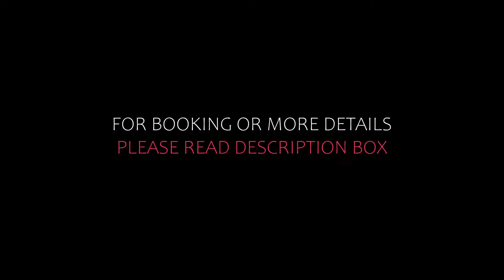Top 5 Recommended Hotels In Olympiada | Best Hotels In Olympiada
Queries Solved:
1) Top 5 Recommended Hotels In Olympiada
2) Top 5 Hotels In Olympiada
3) Top Five Hotels In Olympiada
4) Top 5 Romantic Hotels In Olympiada
5) 5 Best Hotels For Couples In Olympiada
6) Hotels In Olympiada
7) Best Hotels In Olympiada
8) Top 5 Luxury Hotels In Olympiada
9) Luxury Hotel In Olympiada
10) Luxury Hotels In Olympiada
11) Luxury Stay In Olympiada
12) Top 5 4 Star Hotel In Olympiada
13) Best 4 Star Hotel In Olympiada
14) 4 Star Hotel In Olympiada

Track Title: Subway Dreams
Artist: Dan Henig